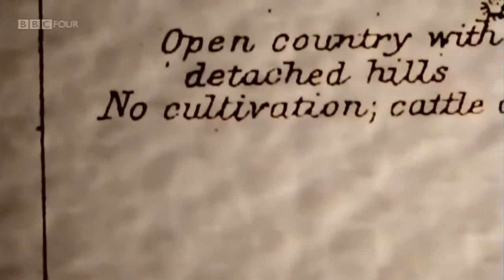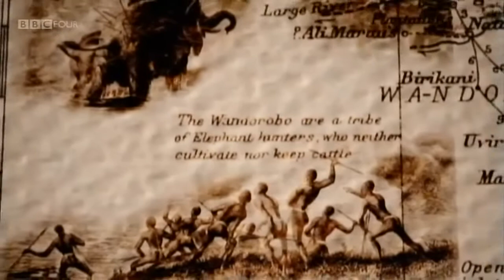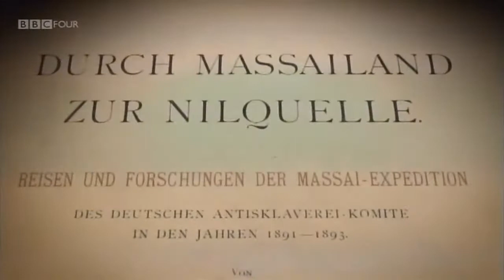BBC Unnatural Histories 1of300h16m50s 00h25m16s